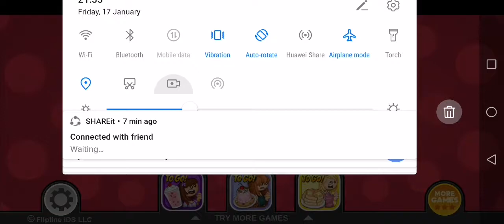Papa's Bakeria Day To Go Day 2: Johnny and Fudge Filling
Papa's Bakeria To Go Day 2
Rank: 2
Holiday: No Holiday Yet
Unlocked Character: Johnny
Unlocked Filling: Fudge Filling